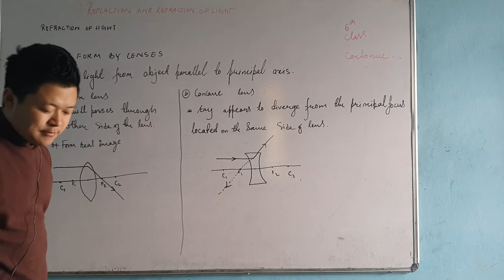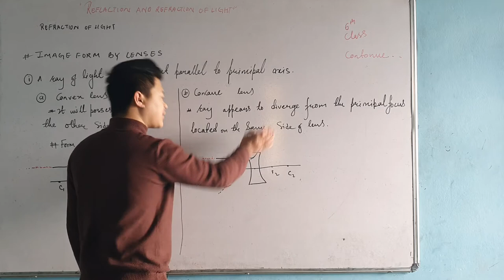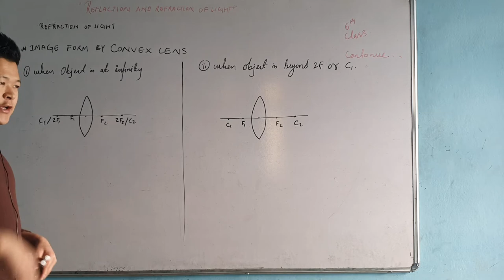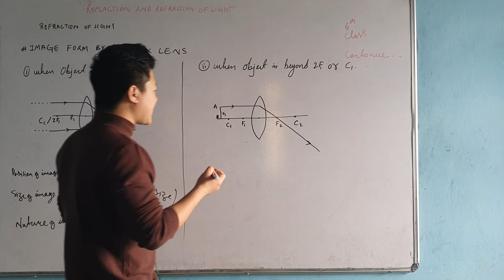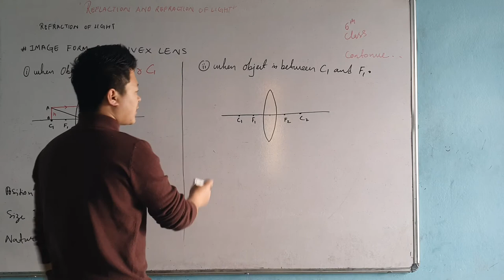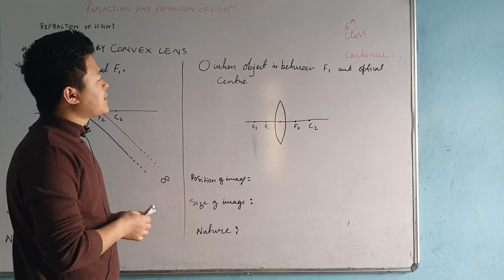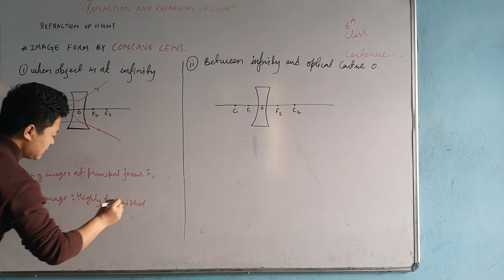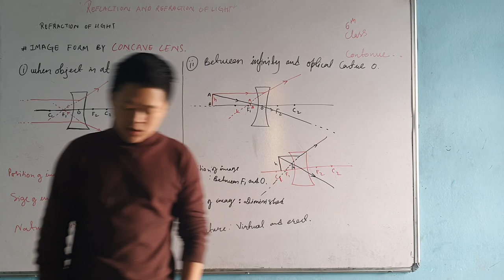Cbse class X 6th class